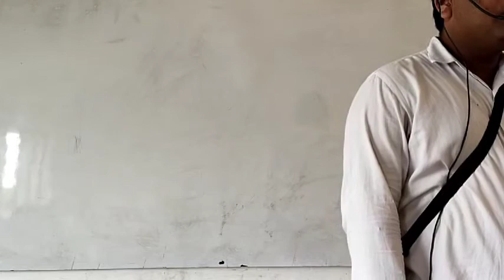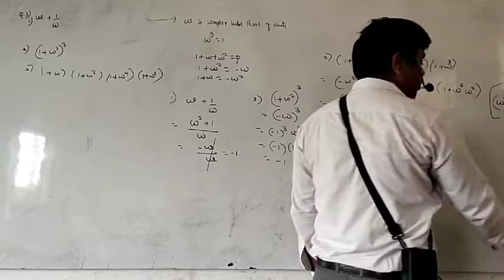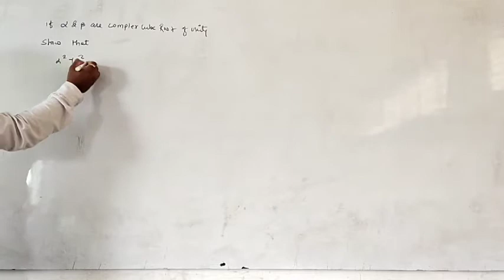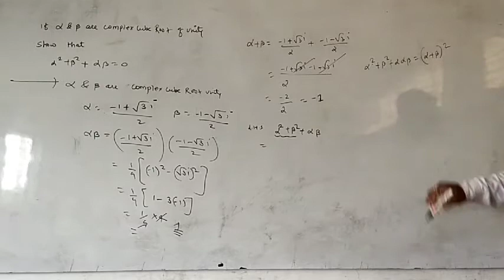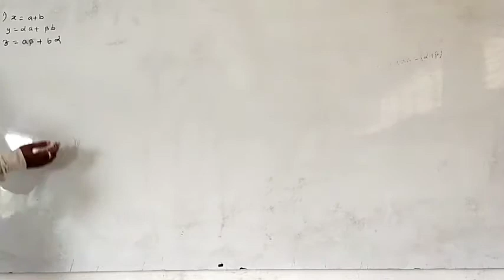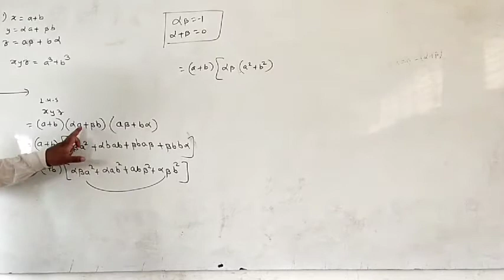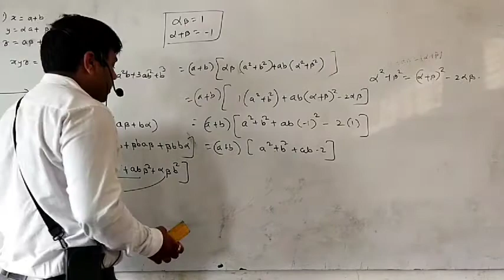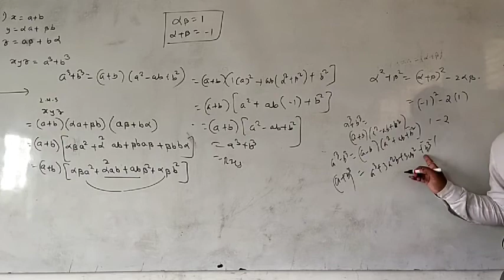11sci-maths-lect no 47-complex number by Darshan sir